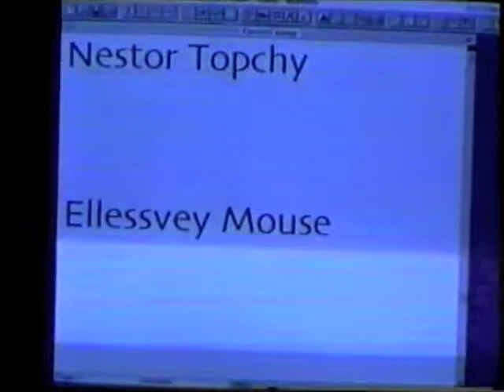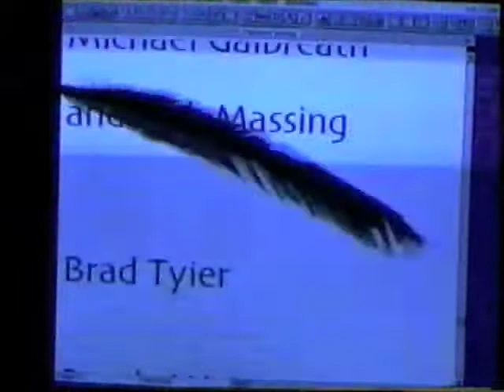Jim Pirtle is Forrest Gump 1/6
from the history of Houston Alternative Art:
"Artist Jim Pirtle produced a video parody of the famous Hollywood movie by lip-synching the actual appropriated soundtrack with himself in the starring role. Shooting entirely on the grounds of the Zocalo artists' compound, he enlisted many artist friends (Nestor Topchy, Mark Flood, George Hixson, Michael Battey, Giles Lyon, The Art Guys, among others) to play various characters in the movie. The video was later screened at various underground and alternative venues such as Aurora Picture Show and Cue Foundation."